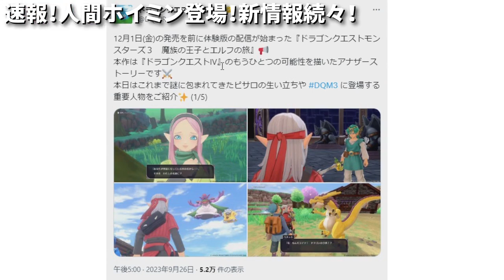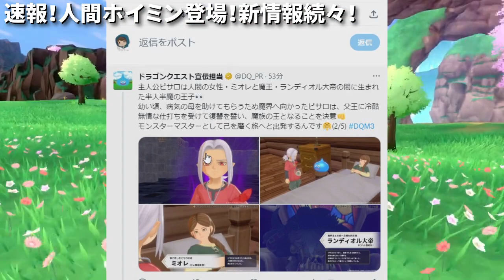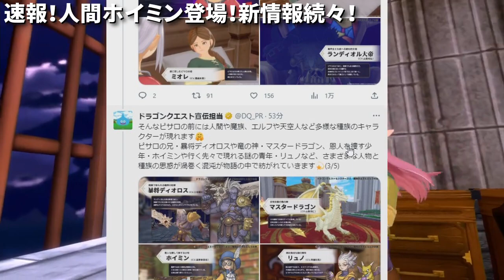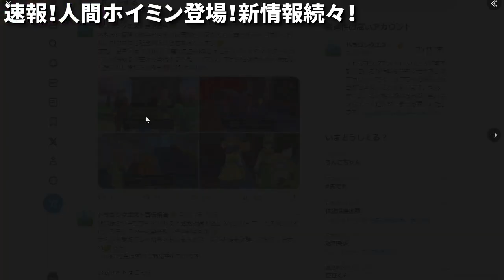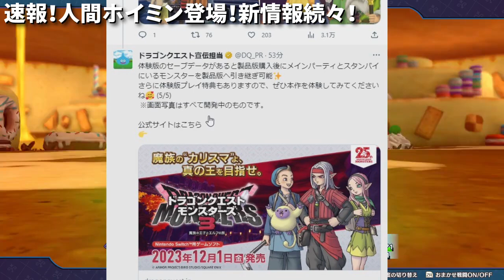【DQM3】速報！人間ホイミン登場！探してるのはライアン？ピサロの兄弟！？【ドラクエモンスターズ3】